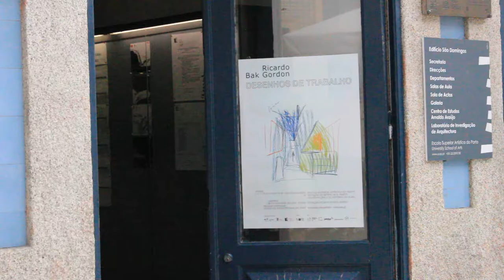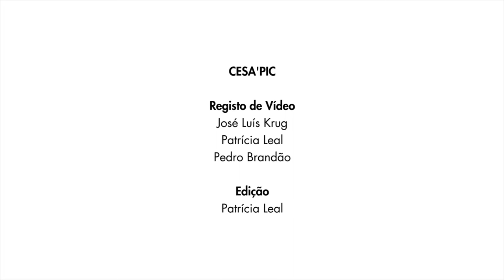Bak Gordon - Teaser